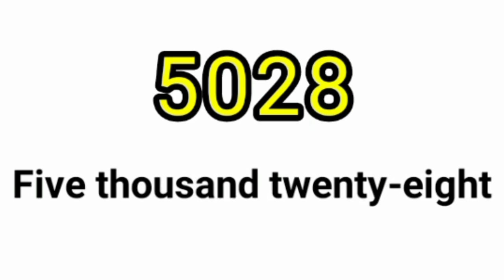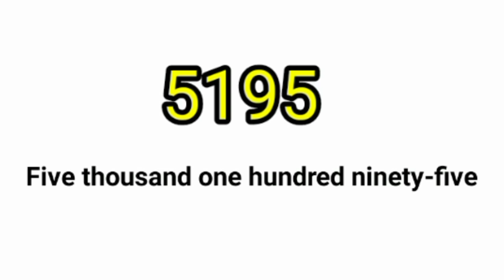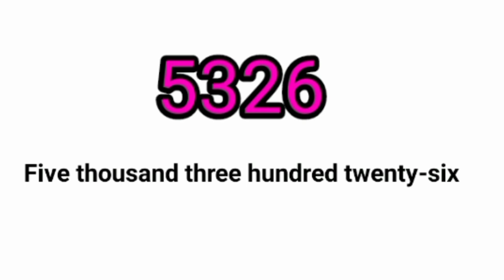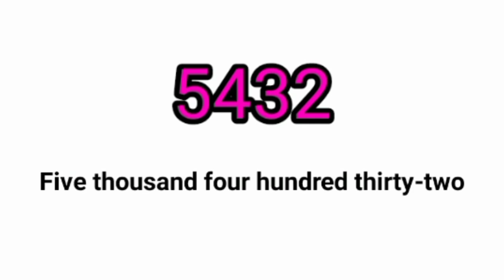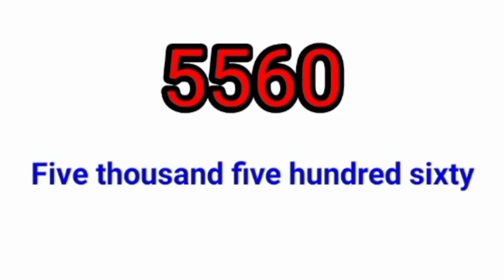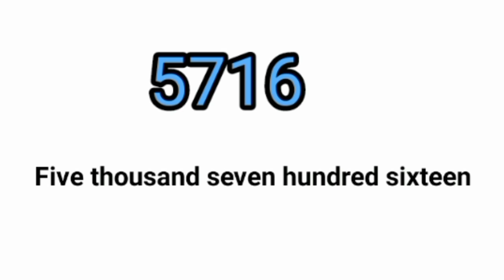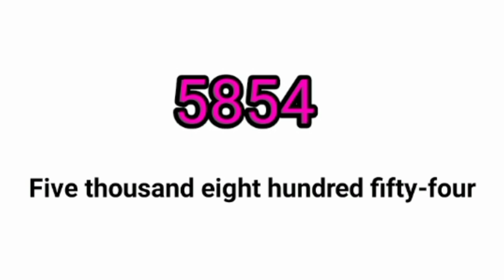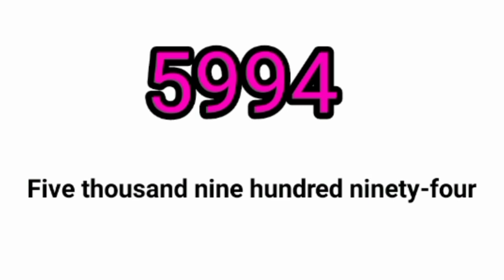Number name 5000 to 6000 / 5000 to 6000 numbers in words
number name4000 to 5000

number name
chart of number name 5000 to 6000
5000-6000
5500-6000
How many numbers between 5000 to 6000
How many numbers between 5500 to 6000
Numbers
numbers

5000 in words
5000
5000 in English
spelling up to the 5000

5000to 6000 numbers in English
5500 to 6,000 numbers
5100 to 5500 numbers
5000 to 6000 numbers in words
5001 to 5555numbers Chart
1 to 5000 numbers PDF
5001 to 6000 numbers name
5000 to 6000 numbers names in english
5000 to 6000 numbers pdf
5000 to 6000 numbers photo
5001 to 6000 numbers in words
5000 to 6000 numbers copy and paste
5000 to 6000 numbers name
Numbers 5000 to 5900 in English
6000 number name
1 to 6000 numbers in English
5100 to 6000 numbers
5000 to 6500 numbers in words
5001 to 6100 numbers Chart
Number names
How to write number up to 6000
6000 in words
6000 in English
१००० to १५००
5000to 5500 numbers chart
5000 ടോ 6000 നമ്പർ നമേ
നമ്പർ നമേ 5000 ടോ 6000
നമ്പർ ഇൻ വർഡ്‌സ് 5000 ടോ 6000
 ନୁମ୍ବେର ନାମେ 5000 ତୋ 6000
5000 ତୋ 6000 ନୁମ୍ବେର ନାମେ
ସ୍ପେଲଳିଙ୍ଗ ଅ ନୁମବେଶ
ସ୍ପେଲଳିଙ୍ଗ ଅ 5000 ତୋ 6000
ନୁମ୍ବେର ନାମେ 5000 ତୋ 5500
ਨੰਬਰ ਨਾਮੁ
ਸਪੈਲਿੰਗ ਓਫ ਨੰਬਰ 5000 ਤੋਂ 6000
ਸਪੈਲਿੰਗ ਓਫ 5000 ਤੋਂ 6000
ਨੰਬਰ ਨਾਮੁ
நம்பர் நமே 5000 டோ 6000
ஸ்பெல்லிங் ஒப்பி 5000 டோ 6000
நம்பர் நமே
5000 டோ 6000 நம்பர் நமே
స్పెల్లింగ్ ఆ 5000 తో 6000
சோல்லிங்
னும்பேர்ஸ்
5001 to 6000 numbers
5000to 6000 number chart
5501 to 6000 numbers
Counting 5000 to 6000
5000 to 5200 numbers
5000 to 6000 numbers in Hindi
1 to 6000 Roman numbers
5000 to 5500 numbers
5901 to 6000 numbers name
Hindi numbers 5000 to 6000
5100 to 6000 numbers
5000 to 5500 numbers
5000 to 6000 numbers
5000 to 6000 numbers in English
5500 to 6000 numbers
5000 to 6000 number chart
1000 to 6000 numbers name
5000 to 6500 roman number
number line 5000 to 6000
numbers 5000 to 6000
6000 rupees english spelling
6000 in words rupees
Thousand spelling
Spelling of 5000 to 6000
spelling of number 5999
6000 English words with Examples
5000 to 6000 spelling
Three Thousand Rupees
5001 to 6000 numbers name
6000 spelling
5555spelling
2000 in words in Hindi
What is the spelling of 5000 to 6000?
What is the spelling of 6000?
How can I write 6000 in words?
What is the spelling of 5000?
number in words 5000 to 5500
1000 to 5000 number
1000 ti 5000 numbers in words
5500 to 6000 numbers in words